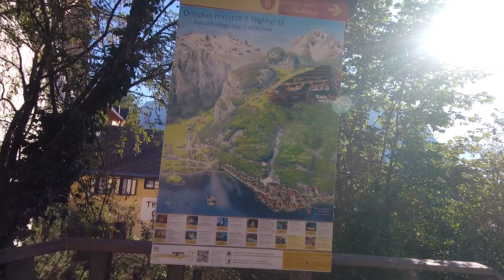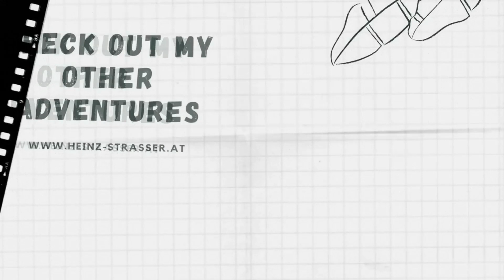2022 - Romantikstraße (8) / Von Hallstadt nach Gosau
Von Hallstadt nach Gosau , bei wenig Verkehr eine schön flüssig zu fahrende Strecke 😊
Auf einer Länge von 380 Kilometern verbindet die österreichische Romantikstraße wie eine Perlenschnur zwischen Salzburg und Wien die schönsten Landschaften Österreichs. Herrliche Seen- und Bergpanoramen und zahlreiche besonders sehenswerte Orte.